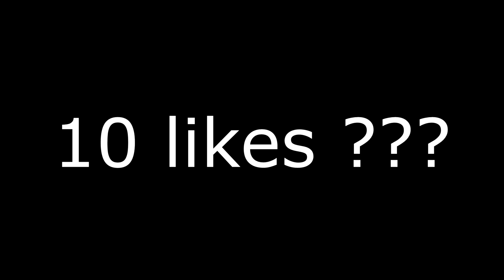PREMIER TOP 1 !! DE LA NOUVELLE SAISON ( en arène )